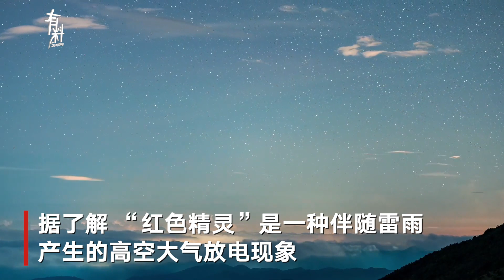摄影师偶然拍到罕见“红色精灵”闪电 出现时间仅不到1/30秒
周日，中国 广东梅州。一位摄影师在记录英仙座流星雨时偶然抓拍到“红色精灵”闪电，画面极为梦幻。“红色精灵”是一种伴随雷雨产生的高空大气放电现象，一般可持续10-100毫秒。

A photographer Sunday accidentally captured the dreamy"red fairy" lightning while recording the Perseid meteor shower in south China’s Guangdong Province.